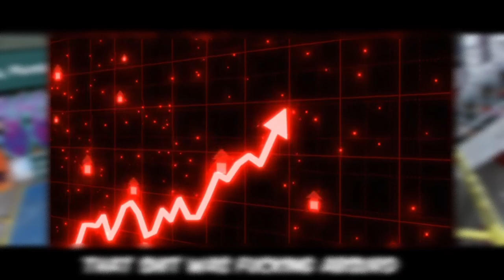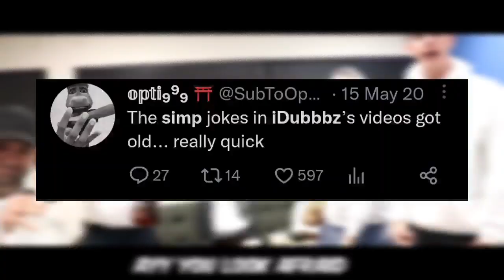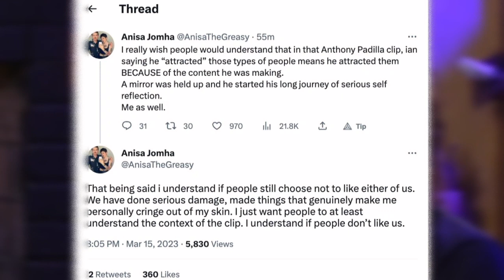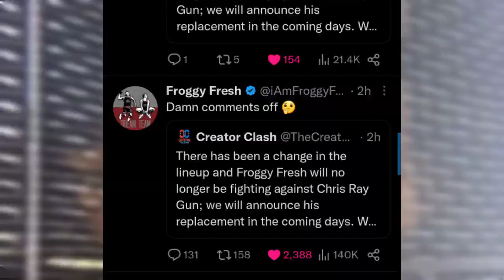iDubbbz's Brutal Downfall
From being a well respected content creator doing content cops iDubbbzTV has had a downfall like no other, caused by his girlfriend and "simpgate" backtracking and hypocrisy amongst his audience and most recently getting rid off Froggy Fresh from the Creator Clash 2 line up. In today's video we look at the brutal downfall of IDubbbz.
Froggy Fresh Banned from creator clash